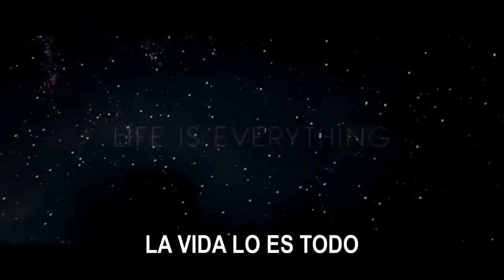Nominadas a mejor película Oscar 2015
Contenido audiovisual administrado por
Sony Pictures, Universal Pictures (ZEFR), Weinstein,
MC for Warner Bros.